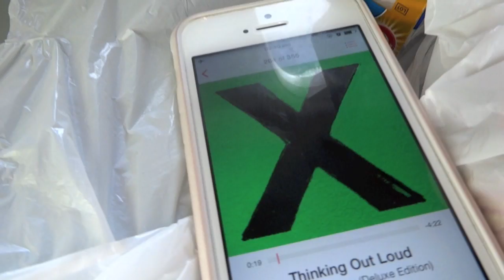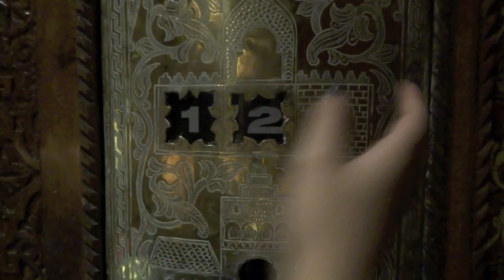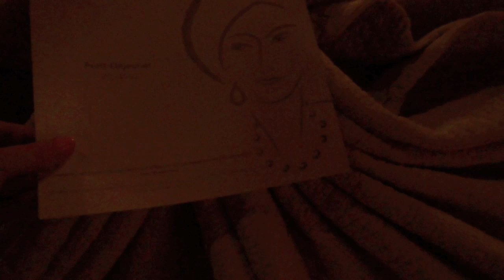MARRAKECH PART ONE | LA SULTANA | VLOG | PETITESIDEOFSTYLE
Follow Jenny and Me as we visit Marrakech and stay at one of the Worlds most luxury small hotel in the world, La Sultana.
In part two we change hotels and stay in a restored mansion in the heart on Marrakech.

FOLLOW ME ↓

De Pop » 'petitesideofstyle'

MUSIC ↓

Broke For Free, Add And
Broke For Free, Golden Hour
Broke For Free, Tropicks
Broke For Free, Budding

EQUIPMENT ↓

Camera » iPhone 5 and Sony DSC-WX300
Edited Using » iMovie Maker